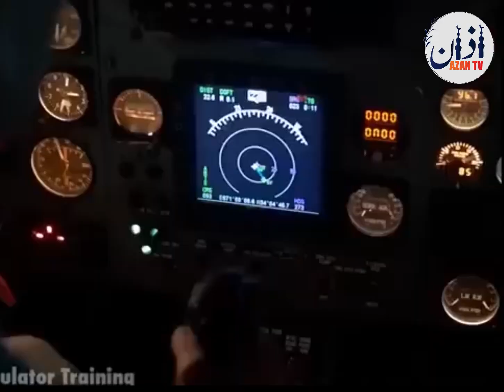New Milli Nagma 2024 | New Azadi song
Azadi song :
  Celebrate Pakistan's Independence Day with a heartfelt and powerful anthem that embodies the spirit of freedom, unity, and patriotism. "Azadi Tarana" is a tribute to our beloved homeland, Pakistan. This song captures the essence of our nation's pride, the struggles of our forefathers, and the hope for a bright future.

Song Lyrics :
Mere Watan Yeh Aqeedaten Aur
Pyar Tujh pe Nisar kar doon
Mohabatton ke Yeh Silsilay Be Shumaar
Tujh pe Nisar kar doon
Mere Watan
mere watan
Pakistan Zindabad
Mere watan mere Bas mai ho to
Teri Hifazat karoon Mai Aise
Mere watan mere Bus mai ho to
Khizaan se Tujh ko Bacha ke rakhoon
Bahaar Tujh pe Nisar kar doon
mere watan
mere watan

🎵 Music Style:
This anthem is crafted with a blend of Patriotic Pop, Traditional Folk, and Classical Fusion elements, creating a timeless piece that resonates with every Pakistani heart.